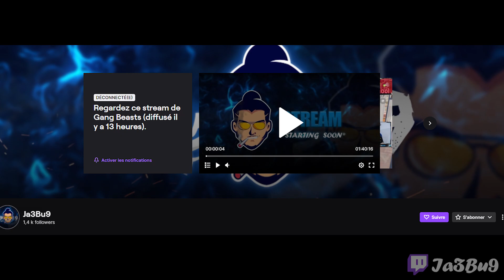يوميات سي الدردوخي و الطوبا : أكبر تطليعة دازت في عالم الايربي ههه #2 😂 GTA V RP MAROC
TARAAA AYY GAME nTAl3Uha fihaaa , makin a zhu w nashat xD

PC CONFIG :

16GB DDR4 CORSAIR VENGEANCE LPX 3200MHz
240GB SSD GOLDEN MEMORY
1TB HDD WISTERN DIGITAL
GIGABYTE GTX 1660 SUPER
COOLER MASTER 600W 80 PLUS
AEROCOOL CYLON RGB